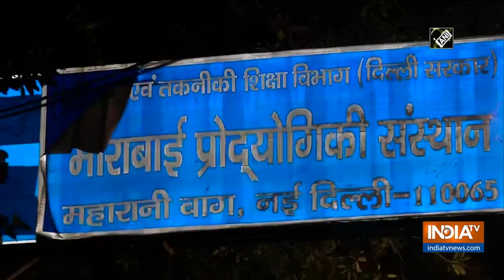Delhi election results: AAP candidates gather outside strong room in Maharani Bagh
Aam Aadmi Party (AAP) Okhla candidate Amanatullah Khan and Jangpura candidate Praveen Kumar gathered outside Meerabai Institute of Technology in Maharani Bagh